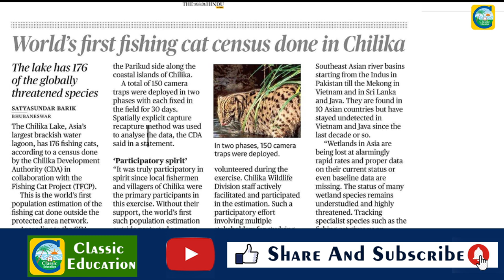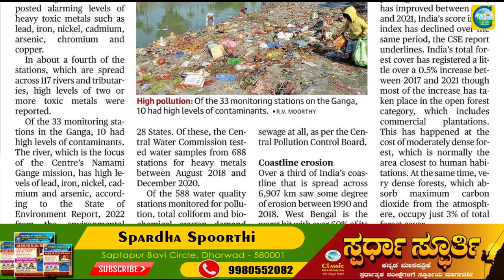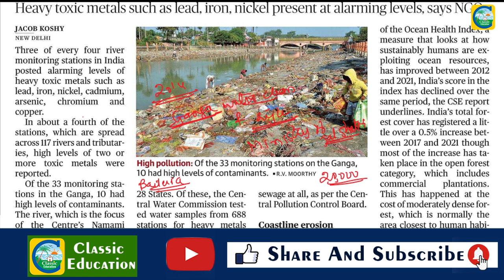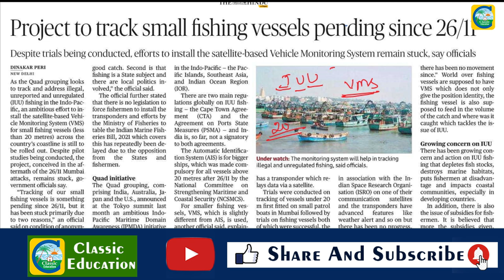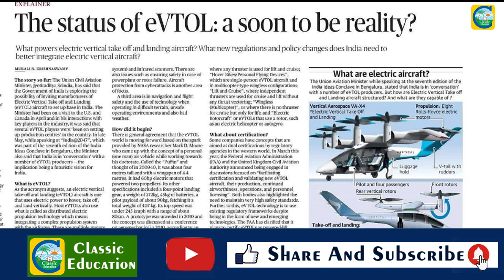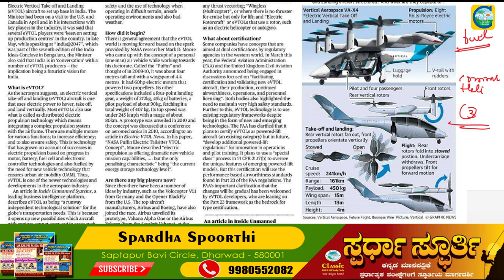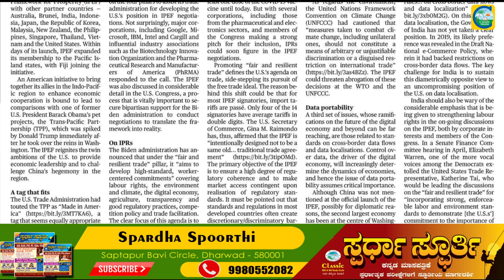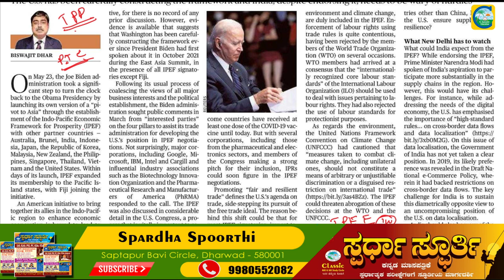6th June2022|The Hindu Newspaper Analysis & MCQ in Kannada|ಪ್ರಚಲಿತ ಘಟನೆಗಳ ಬಗ್ಗೆ ಕನ್ನಡದಲ್ಲಿ ವಿಶ್ಲೇಷಣೆ